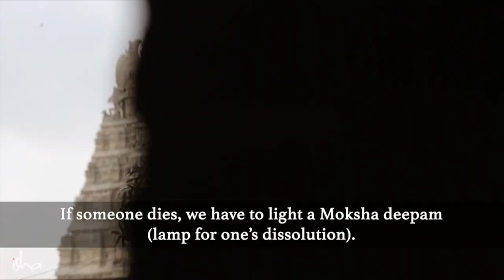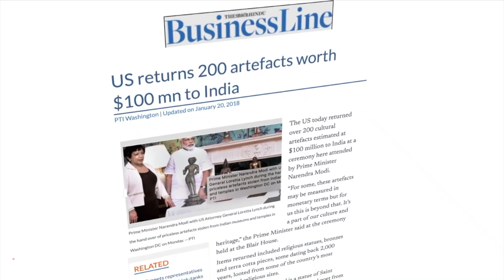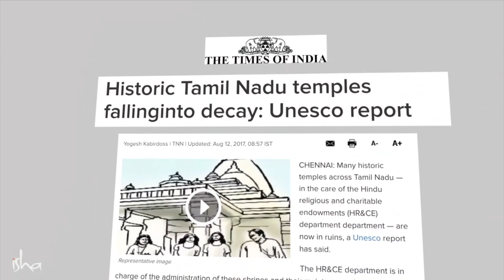TN Temples Are Dying - Devotees Express Pain & Anguish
As Temples - the soul of Tamil culture – suffocate under government control, people of Tamil Nadu express their pain and tell us how despite wanting to take care of the temples and their presiding deities, the rules and regulations in place deny them that privilege. It's time to FreeTNTemples​. Show your support with a missed call to 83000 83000.